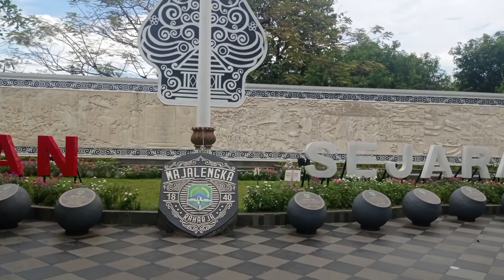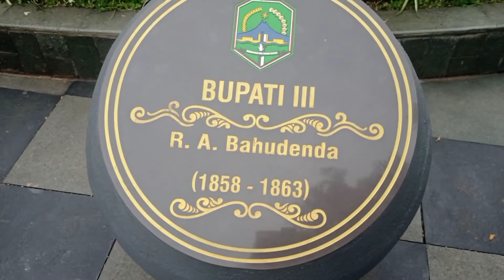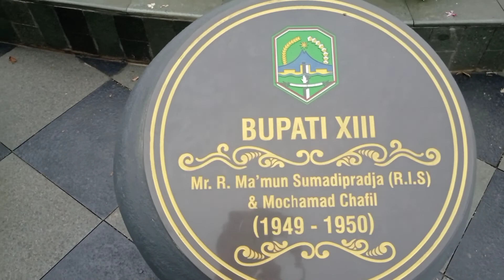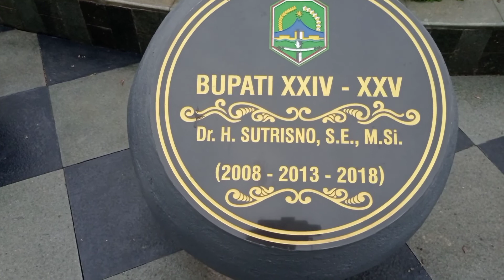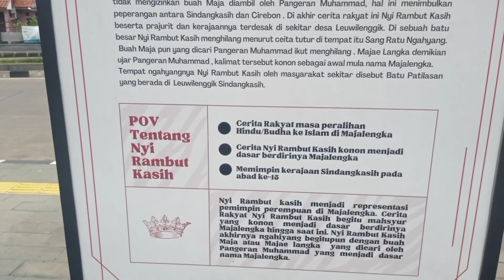Wisata Majalengka 2022 terbaru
Majalengka 2022
Bunderan Munjul, Taman Sejarah, Taman Raharja.
Bola dunia yang berada di bunderan munjul, kabupaten majalengka diresmikan oleh bupati majalengka, selasa (31/12/2019). Selain akan mempercantik kabupaten majalengka, pembuatan bola dunia itu mirip dengan bola dunia universal studio singapura. Bahkan, di bagian tubuh bola dunia itu sudah dilengkapi dengan peta dan tulisan majalengka.
Taman Dirgantara atau Taman Raharja terletak di pinggir Bunderan Munjul (Bunderan dengan simbol bola dunia).
Ciri khas dari Taman Raharja yakni ada monumen kapal terbang, tepatnya jet tempur.
Taman Sejarah yang berada di Jalan KH Abdul Halim, tepatnya samping Bunderan Tugu Bola Dunia/Bunderan Munjul Kabupaten Majalengka tersebut, telah diresmikan pada 6 Januari 2022.
Disini anda bisa menemui berbagai informasi mengenai para pemimpin Kabupaten Majalengka dari masa ke masa atau dari mulai bupati pertama hingga yang menjabat sekarang ini.
Di taman tersebut, juga terdapat sebuah relief yang khusus menceritakan sejarah Majalengka, mulai dari masa kerajaan hingga kolonial Belanda.

wisata majalengka,
wisata majalengka anak anak,wisata alam majalengka,wisata alam majalengka terbaru,
wisata majalengka goa lalay,wisata gunung majalengka,wisata jatigede majalengka,wisata gunung laya talaga majalengka,